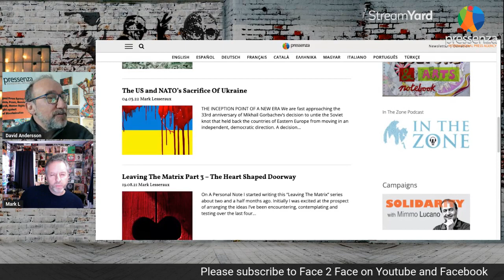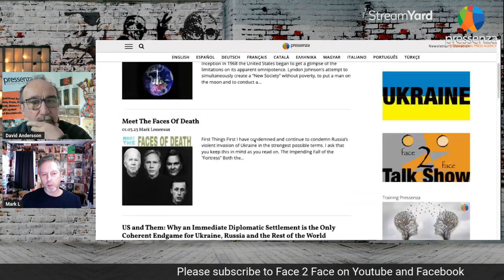Face 2 Face with Mark Lesseraux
On this show, we speak with Mark Lesseraux about the process in Ukraine and the US's responsibility for the conflict. Mark is a singer/songwriter/socio-political columnist from Long Island, New York, USA. He is a Humanist, a proponent and practitioner of Active Nonviolence, and a student of Nonduality.